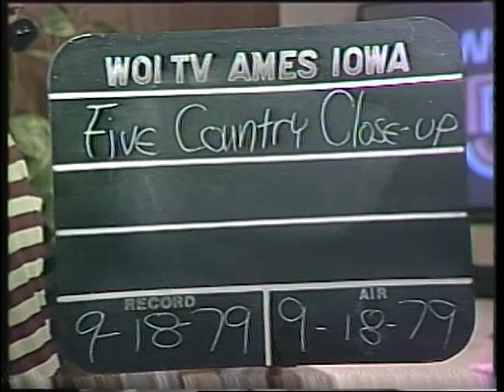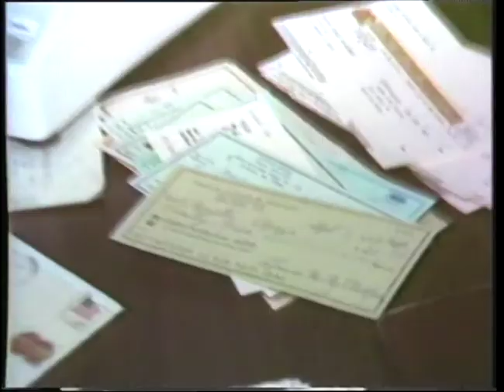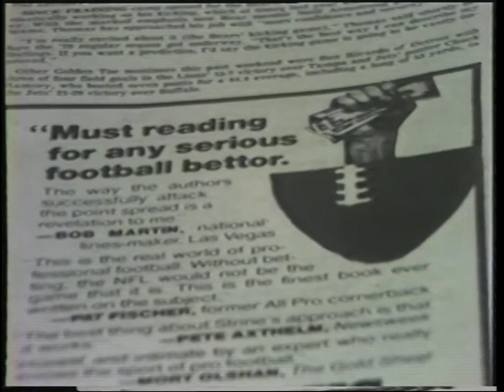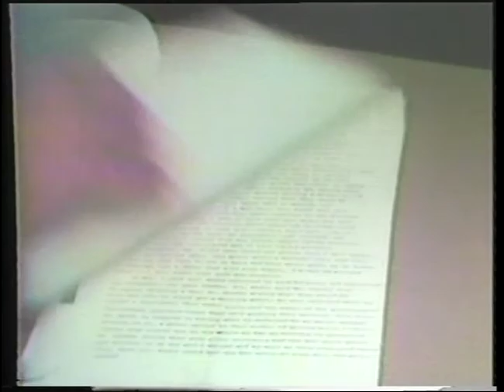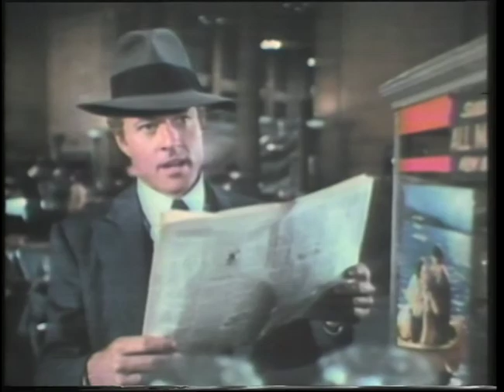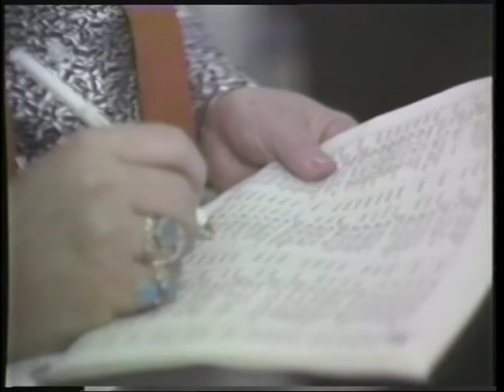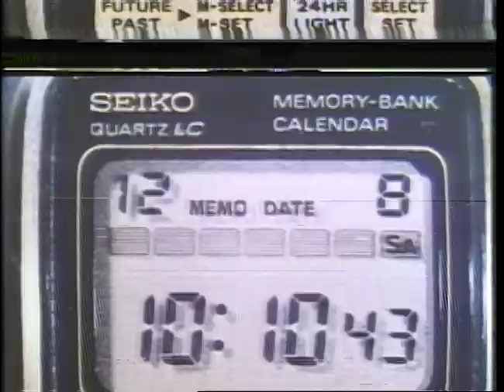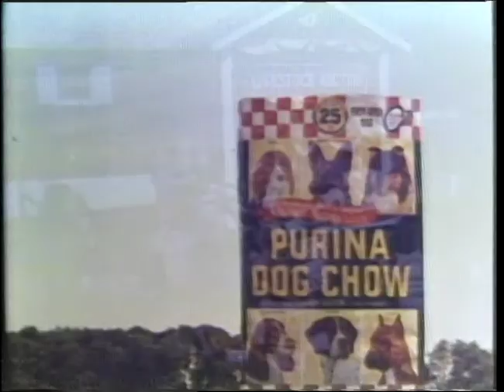Five Country Close Up: September 18 1979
An episode of Five Country Close Up from September 18, 1979